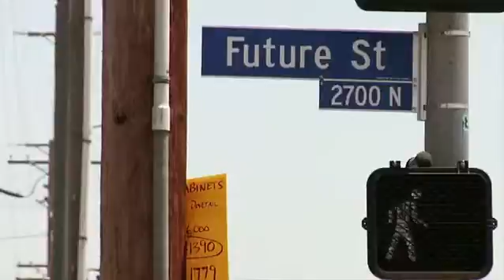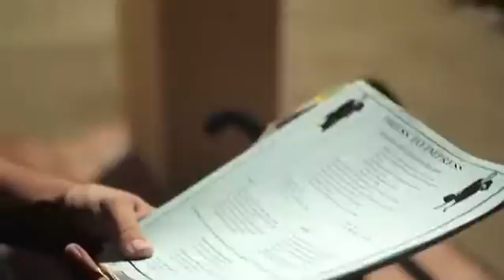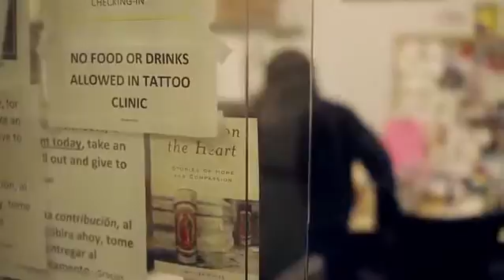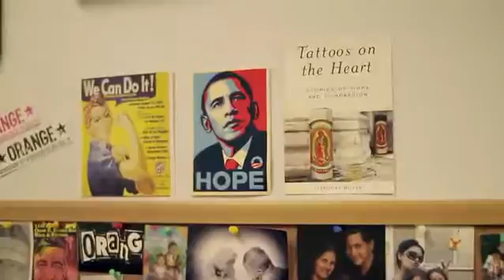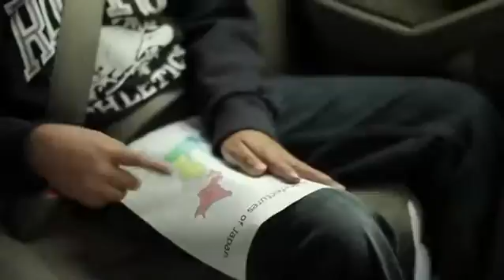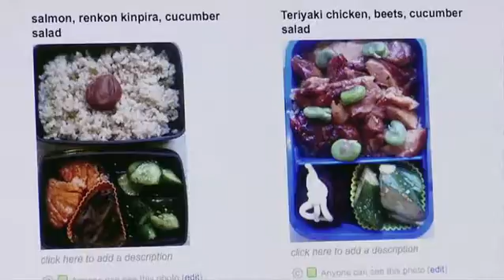California Dreaming 🔴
Content by: VPRO tegenlicht

Description: California is a strong brand, the state of new beginnings, dreams and movie stars, of surfers and a wonderful climate. But the Golden State is bankrupt and the city of Los Angeles is running out of cash. Public services are being cut and unemployment keeps rising. At the same time, optimism, entrepreneurship and the belief in the power of America are stronger than ever.